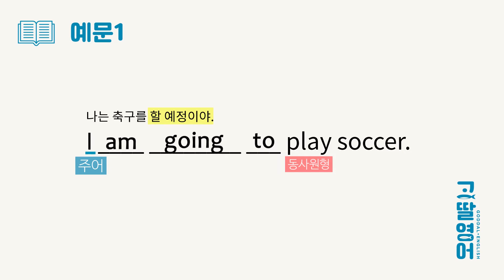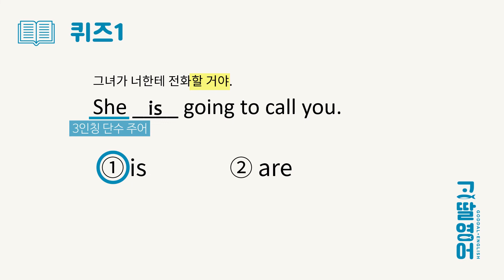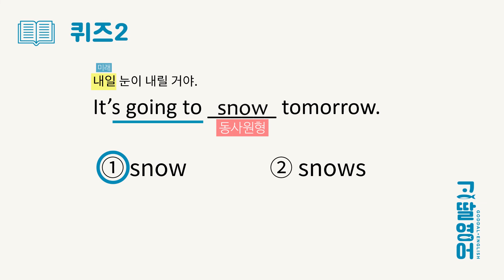[18] 2권 Unit7 be going to는 또 언제 쓰지?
앞에서 우리 will을 공부했죠.
오늘은 미래시제를 나타내는 말
be going to를 살펴볼게요~

고딸영문법을 책으로 공부하고 싶다면? 👇

전면 개정판 ⭐️ 고딸영문법1⭐️  드디어 출간

[문법책] 고딸 영문법 시리즈  (왕기초1,2 / 왕필수1,2 / 완성편)